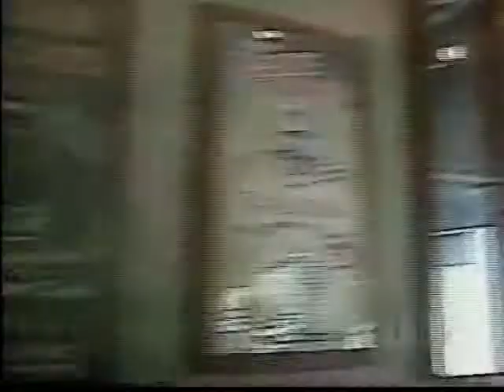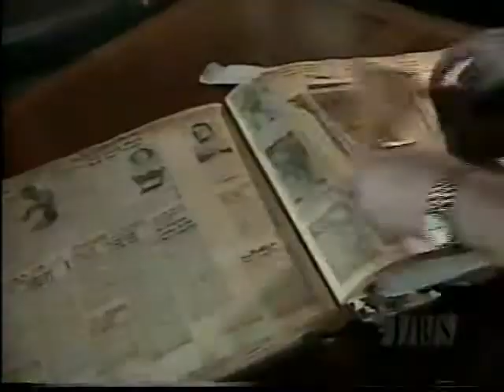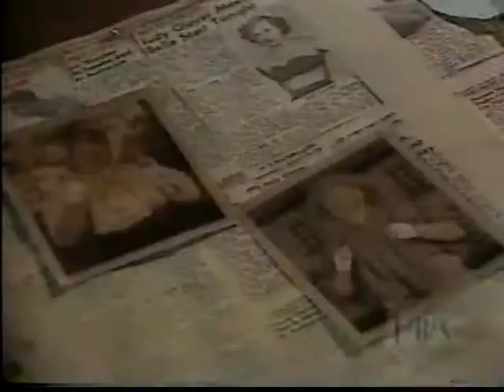“Hacksaw” Jim Duggan in Ireland promo segment (11 11 1995 WCW Saturday Night)